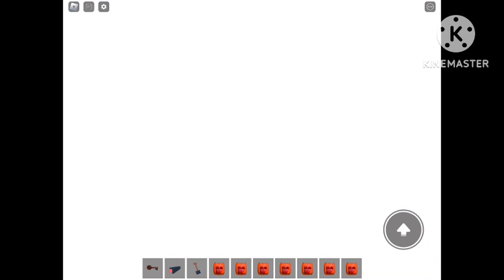Roblox - All 3 Endings - Raise A Yippee!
Credit @hhazem @Roblox